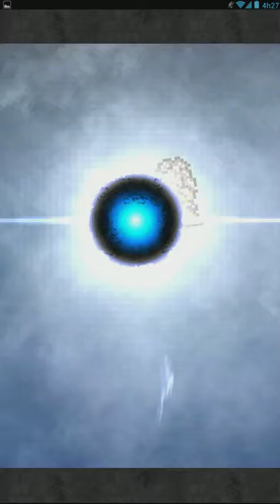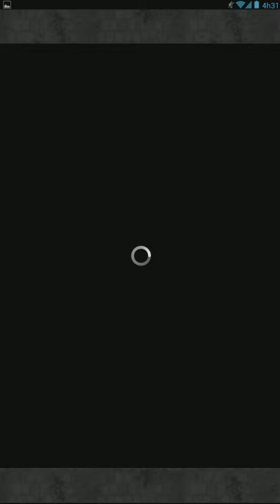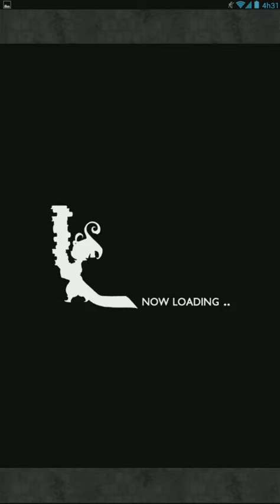FFRK Torment FF7 D300 3x imperil wind